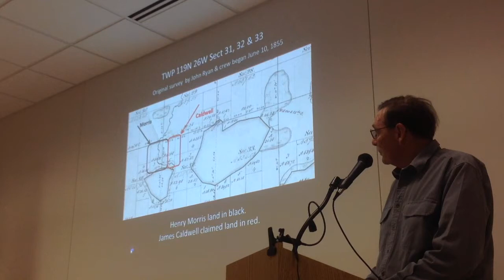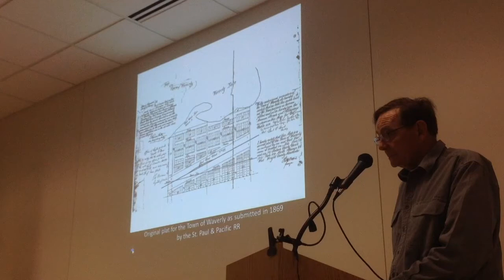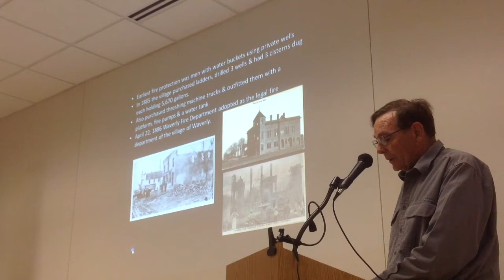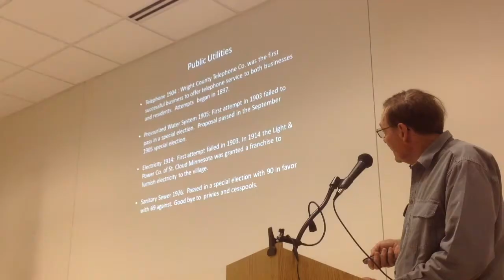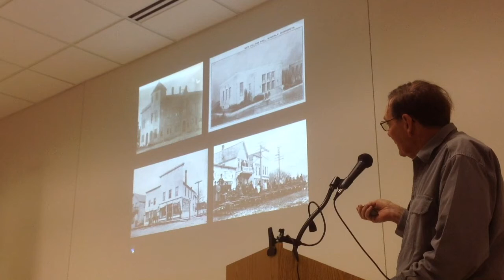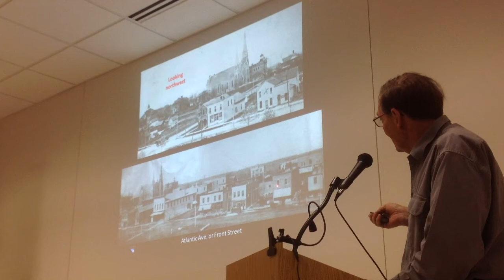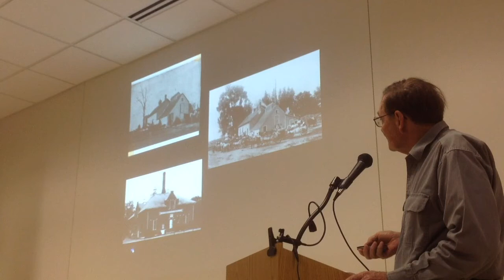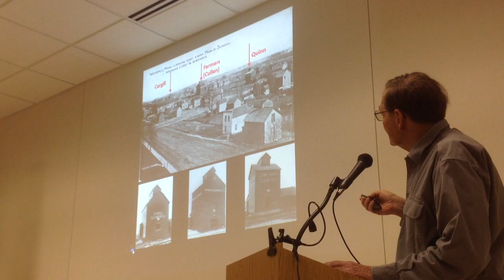Waverly: The Early Years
Ed & Sue Claessen share the research and findings used to create their newest book, "Waverly: The Early Years".

This presentation took place at the Wright County Historical Society (Buffalo, MN) on Tuesday, May 8th, 2018.